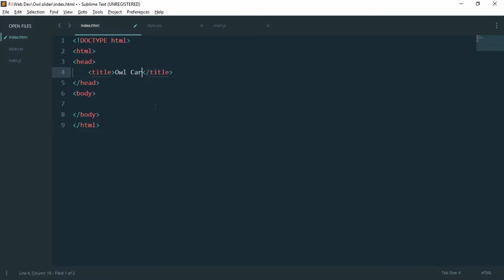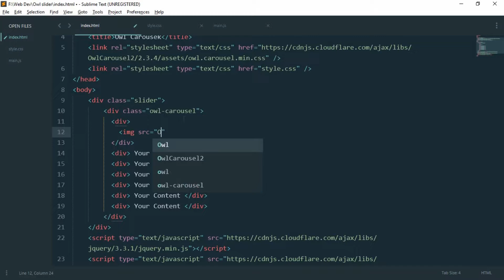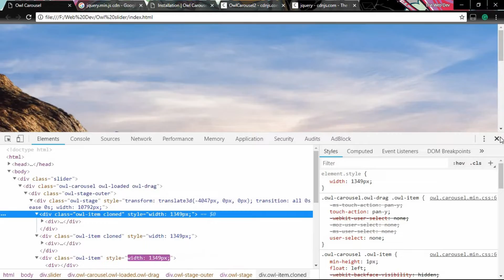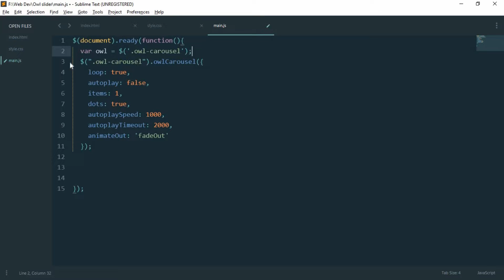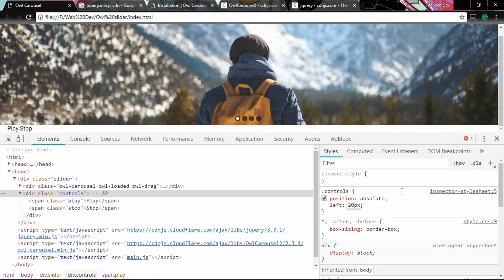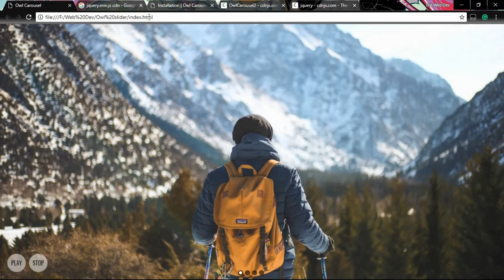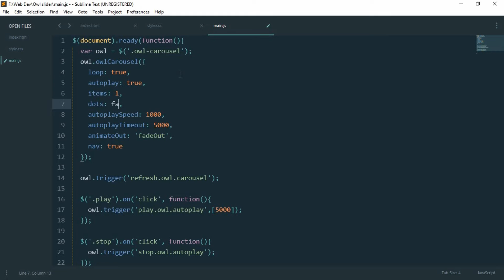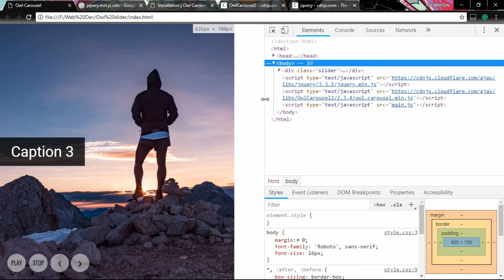Owl Carousel 2 | Image Slider with Play Stop Navigation Controls and bug fix (2018)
In this tutorial you will learn to implement latest Owl Carousel 2 Image Slider with play and Stop controls and many more options to play with.

Only downside to this Owl Carousel 2 is that there is a small bug which has been addressed in this video with a proper solution to remove that bug.

This tutorial has been made just by using HTML, CSS and some basic JQuery.